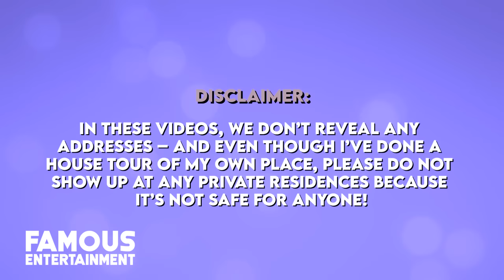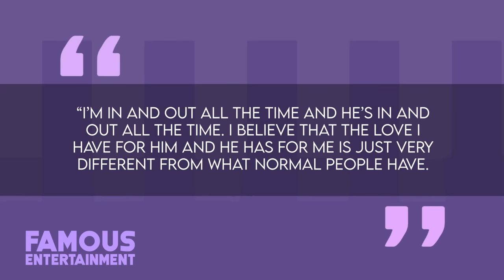Prince Andrew | HOUSE TOUR | Royal Lodge, located in Windsor worth $35 Million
With the UK getting its first new monarch in darn-near a lifetime this past weekend after the passing of Queen Elizabeth II and the ascension of King Charles III, soon enough, all eyes will turn to Charles’ brother, the disgraced Prince Andrew to find out what fate might have in store for this disgraced member of the royal family.